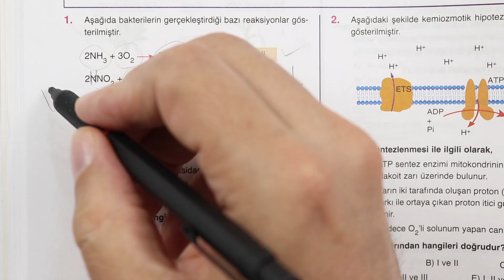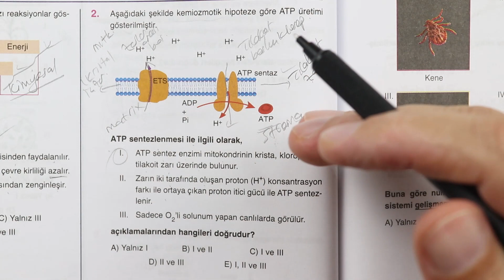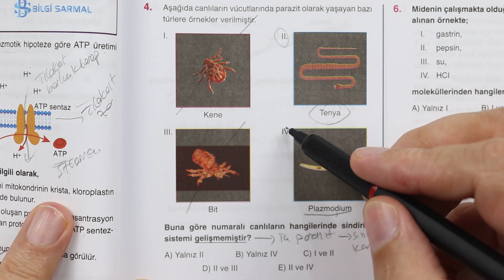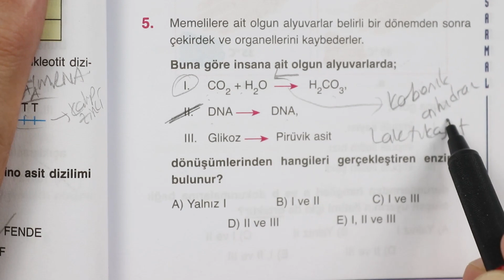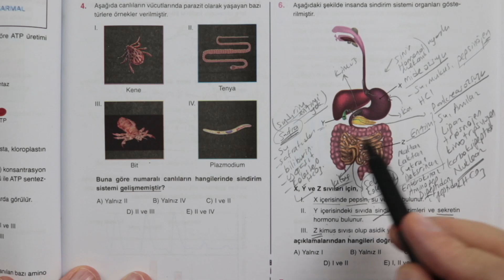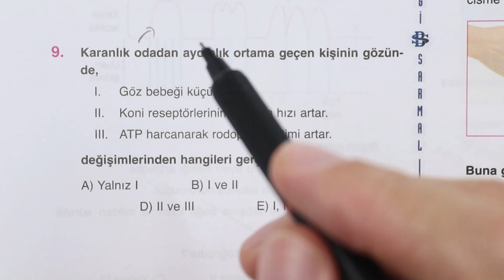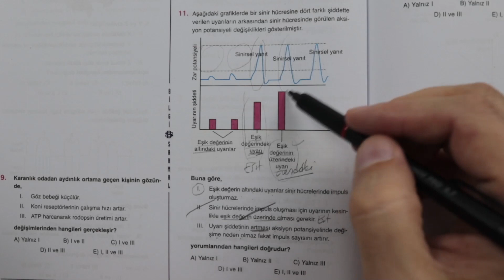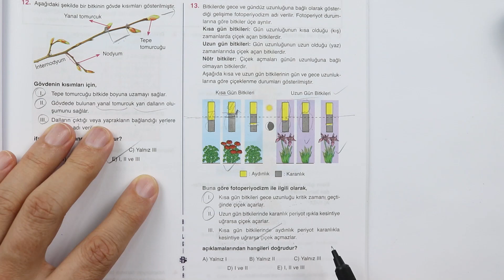2022 Bilgi Sarmal AYT Biyoloji Branş Deneme-15 Çözümü